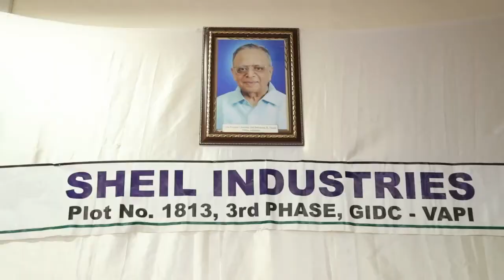corporate video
corporate
company
vapi
pidilight